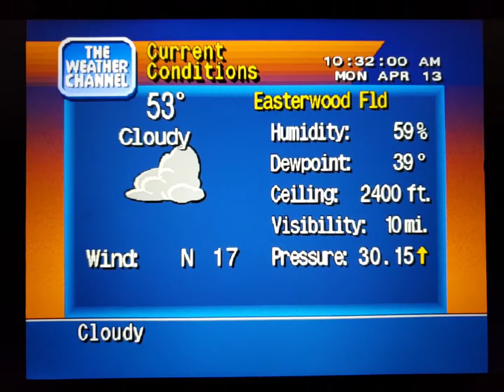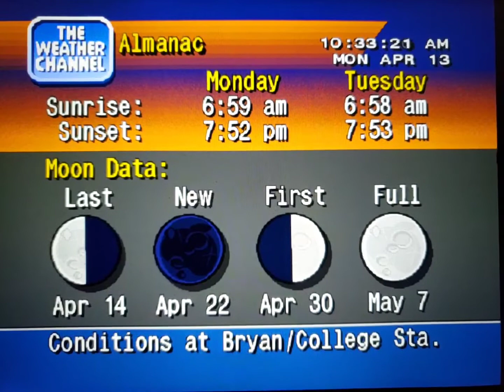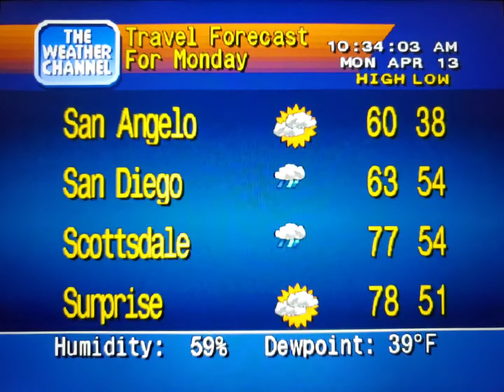WeatherStar 4000 Simulator Apr. 13, 2020(8)